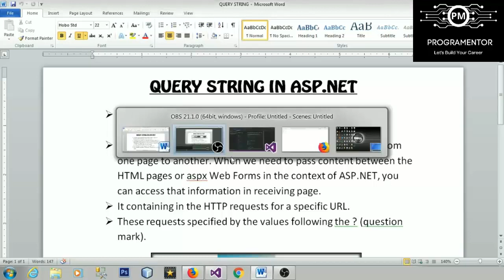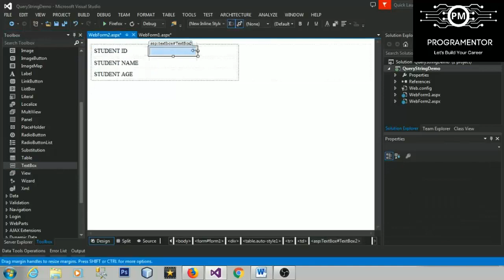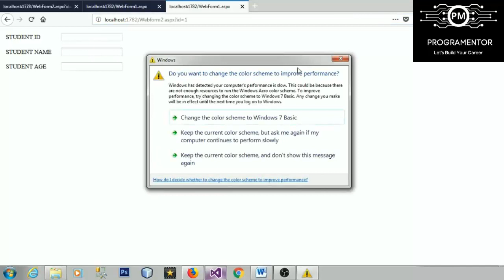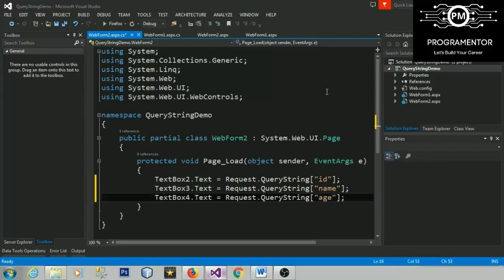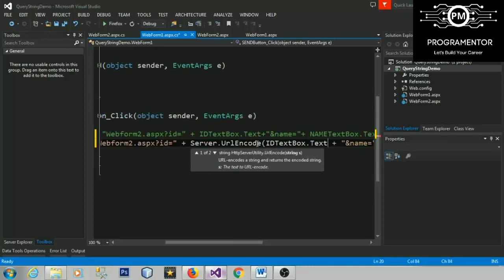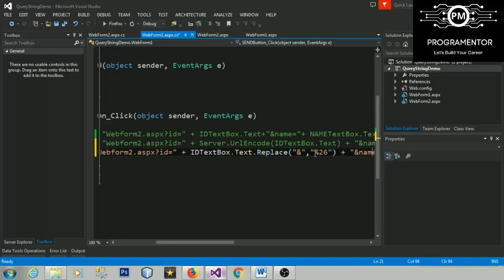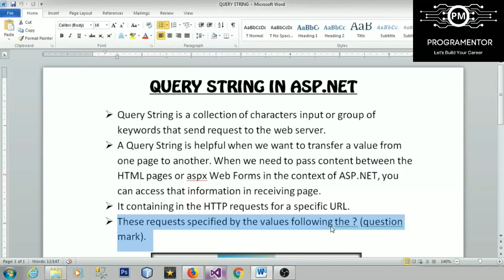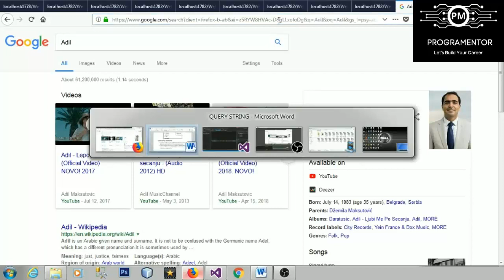15 | Query String In ASP.NET Web Forms | State Management | Web Forms (Hindi/Urdu)